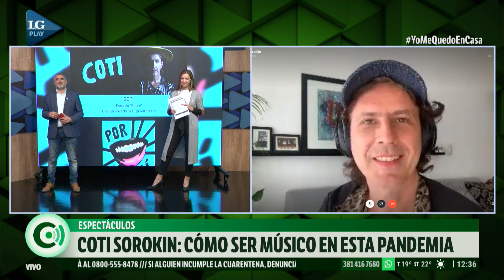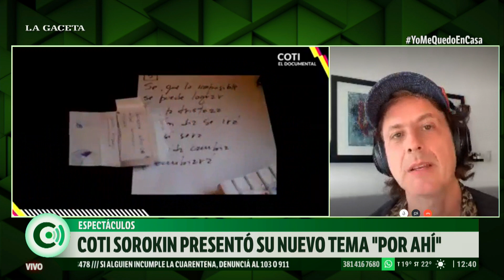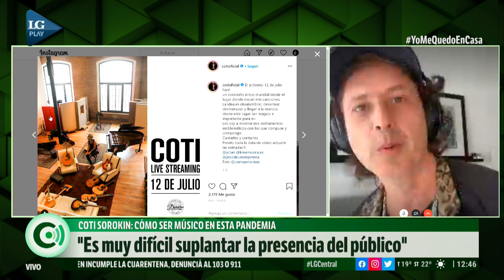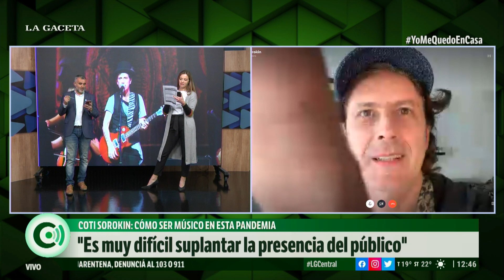Coti Sorokin: cómo ser músico en esta pandemia